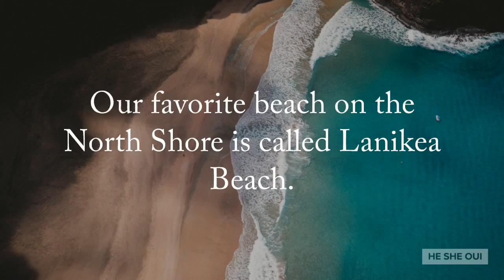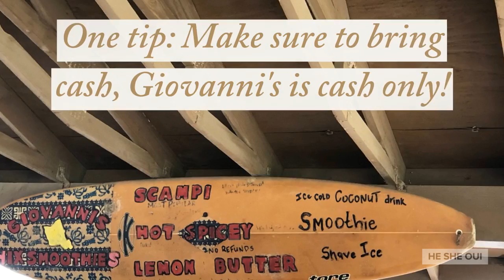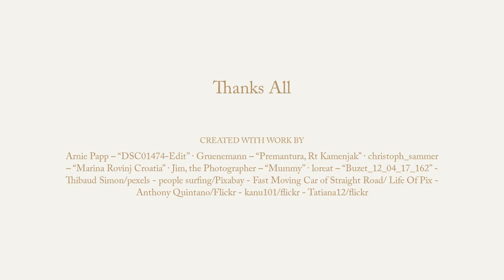Hawaii Part 2: North Shore Adventure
The Second part of our Hawaiian adventure starts right now!! From Turtles on Lanaikea Beach to Hiking the Pillbox trail, here are all the highlights from the second half of our Hawaiian vacay!

Personal Accounts:
+Erica Mountain